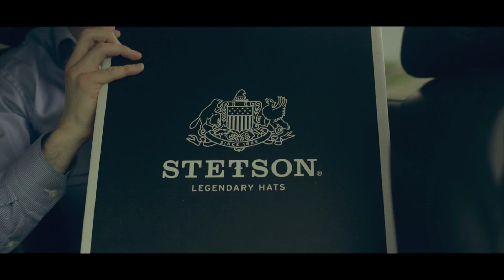Florian Fox - Swiss Guy (Official Music Video)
Florian Fox is the 'Swiss Guy' in U.S. country music!

‘Swiss Guy' is the third single and a signature song of the Florian Fox U.S. album "Made in USA", produced by Chuck Mead in Nashville TN. The full album will be released on 13 May 2022.

Directed & edited by J.B. Lawrence

Starring: Florian Fox, Will Wesley, Phil Chandler

Special thanks to: Debbie Schauman Bixby and Steve Bixby from Green Oak Tavern, Humble TX